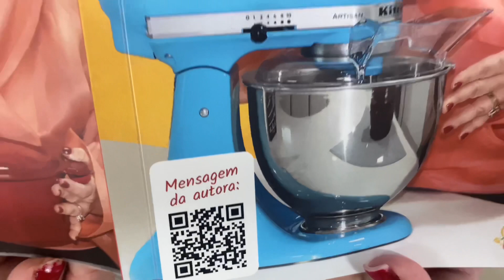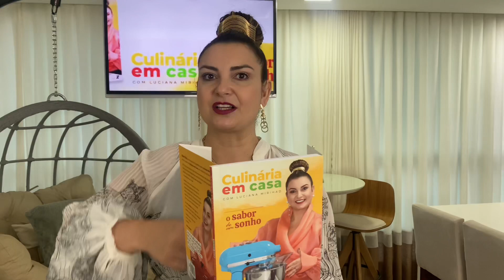PAO FRANCES MINEIRINHO - CROCANTE E DELICIOSO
COMO COMPRAR MEU LIVRO POR APENAS 49,90 SEM FRETE 👉👉

25 kl farinha
490g sal
250g melhorador
500g fubá
500g margarina
300g fermento

Link do CANAL da minha filha DIÁRIO DA KIARA

Meu novo canal com receitas em 1 minuto!! Venha se inscrever e conhecer meu novo trabalho AQUI 👇

Depois Dessa Receita Você Nunca Mais Vai Comprar Pão! Macio e fofinho